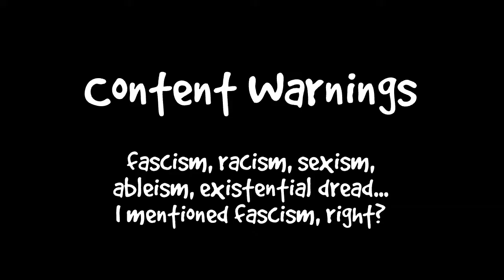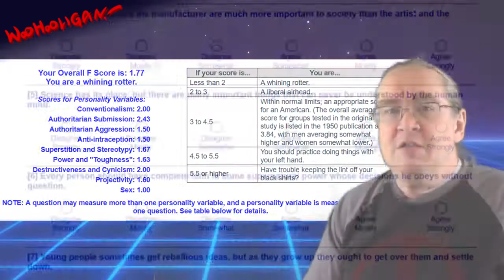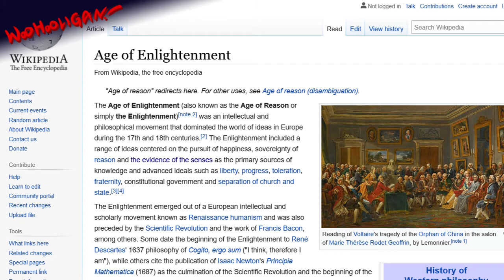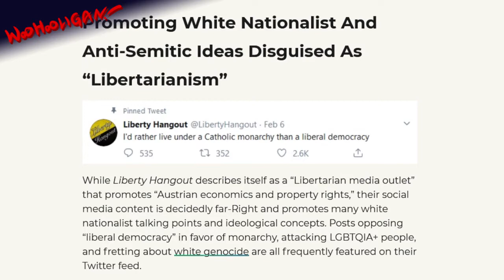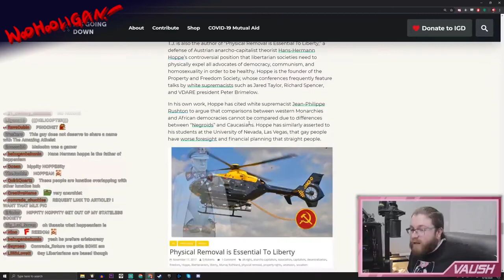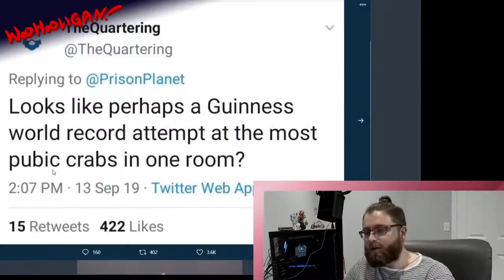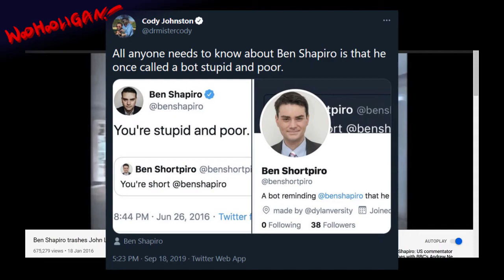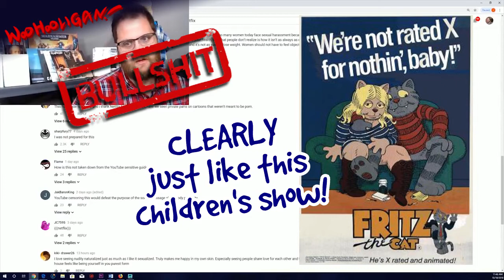Modern Degeneracy ~ How to Spot a Nazi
So there was a fascist coup in Washington. What do we do now?

It says I'm an inveterate whiner. (not fascist enough) :P

This analysis of Tucker Carlson released right after I finished editing this video and is exactly what this video is about

== CONTENTS ==

00:00 - Cold Open
01:05 - There Was a Coup? In America?!
05:55 - Rejection of Modernity

== RECOMMENDED VIDEOS ==

== MUSIC ==

2020 by Mattie Pride
Escape by Snoud
Mechanical Dusk by TeknoAxe
Prejudice by Tim Minchin
Star Dreamer by Neon.Deflector
Things Ain't Like They Used To Be by UB40
WAP by Cardi B & Megan Thee Stallion
When You Realize by Mauro Somm